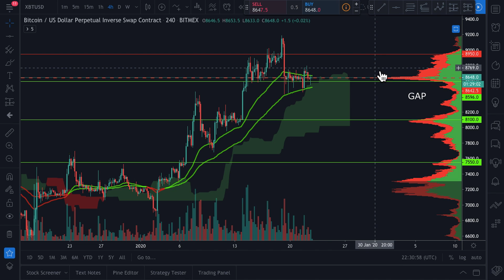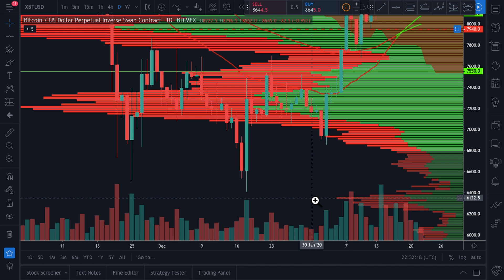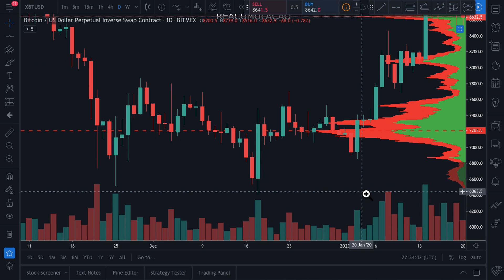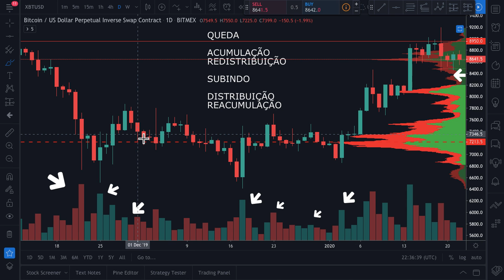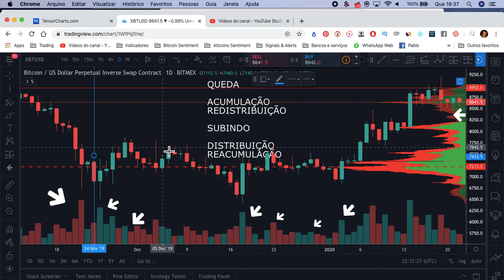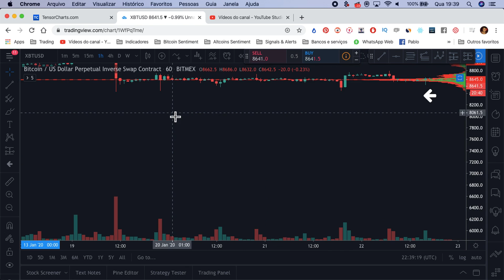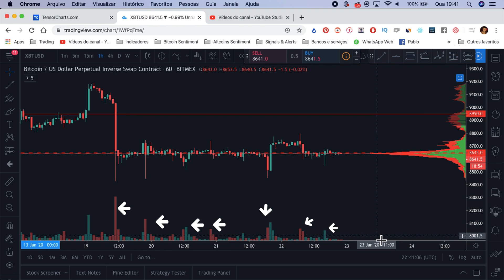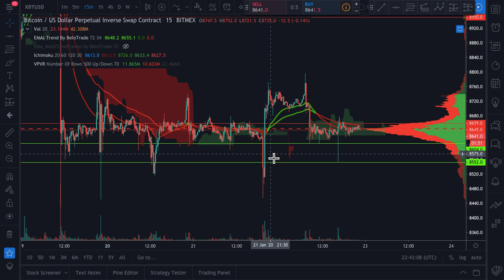Teoria de WYCKOFF - ACUMULAÇÃO OU DISTRIBUIÇÃO? - Atualização Bitcoin/Bitmex 22/01/2020